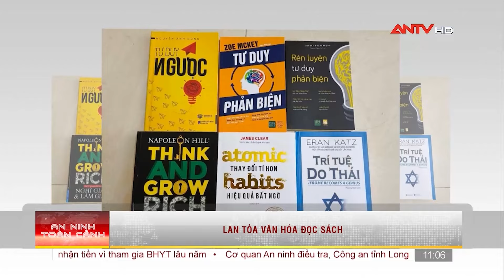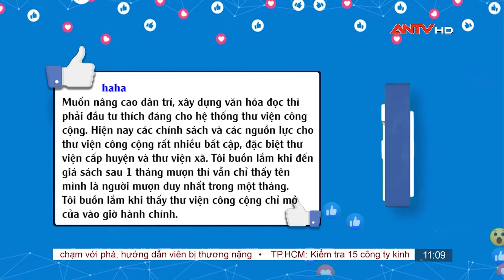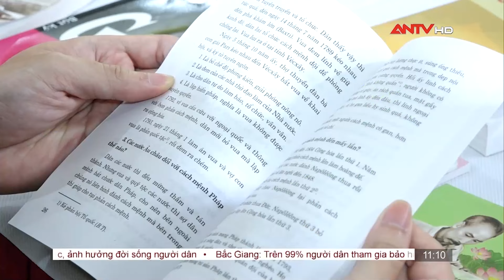Phát triển mạnh mẽ và lan tỏa sâu rộng văn hóa đọc trong thời đại số | Cư Dân Mạng | ANTV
ANTV | Cư dân mạng | Những hoạt động khuyến đọc, định hướng cho học sinh trong việc lựa chọn và đọc sách cần được tổ chức thường xuyên, không chỉ trong tháng 4 - Tháng hưởng ứng Ngày Sách và Văn hóa đọc Việt Nam.

Mời quý vị khán giả xem thêm: 600 ngày truy tìm gã 'người rừng' có súng sẵn sàng 'đổi mạng' khi bị truy bắt